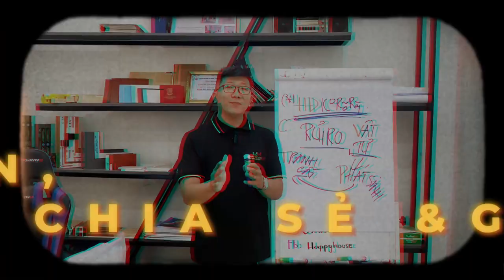Sàn Vượt Nhịp Không Dầm Cho Công Trình Nhà Phố Ngang 7m Tại Cần Thơ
Sàn vượt nhịp không dầm là một giải pháp xây dựng hiện đại và hiệu quả, được ứng dụng rộng rãi trong các công trình nhà phố, đặc biệt là những căn nhà có bề ngang 7m như tại Cần Thơ. Với thiết kế sàn vượt nhịp không dầm, không chỉ tăng tính thẩm mỹ mà còn nâng cao khả năng chịu lực, giúp không gian bên trong nhà trở nên rộng rãi và thoáng đãng hơn.
Tại Cần Thơ, nhiều công trình nhà phố ngang 7m đã và đang áp dụng sàn vượt nhịp không dầm, mang lại hiệu quả kinh tế và thẩm mỹ cao. Điển hình là các dự án nhà phố hiện đại, nơi mà yêu cầu về không gian mở và tính thẩm mỹ được đặt lên hàng đầu. Sàn vượt nhịp không dầm không chỉ giúp tối ưu hóa không gian sống mà còn góp phần nâng cao giá trị của bất động sản.
Sàn vượt nhịp không dầm là lựa chọn lý tưởng cho các công trình nhà phố ngang 7m tại Cần Thơ. Với những ưu điểm vượt trội về không gian, thẩm mỹ và khả năng chịu lực, sàn vượt nhịp không dầm không chỉ đáp ứng nhu cầu của chủ đầu tư mà còn mang lại giá trị lâu dài cho các công trình xây dựng hiện đại.

Ngô Đình Khuôn cảm ơn Anh chị đã ghé thăm kênh và ủng hộ Khuôn trong thời gian vừa qua
Anh chị có thể đăng ký tư vấn tại:

Hoặc zalo: 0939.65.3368 ( Gặp Khuôn nhé)
Tham gia cộng đồng kết nối ngành nghề xây dựng tại